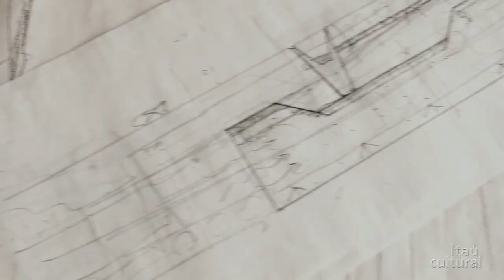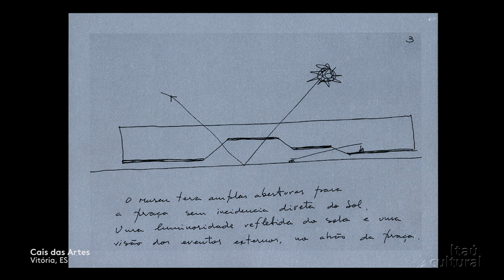Metodologia de trabalho – Ocupação Paulo Mendes da Rocha (2018)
O arquiteto Guilherme Wisnik fala sobre o processo de trabalho de Paulo Mendes da Rocha, homenageado da 41ª edição do programa Ocupação Itaú Cultural. Pedro Mendes da Rocha, filho de Paulo e também arquiteto, conta que o pai, nas etapas iniciais da criação, muitas vezes deixa de lado procedimentos usuais, como o desenho. Ana Helena Curti, produtora cultural e nora de Paulo, lembra que ele compartilha as informações com as pessoas, ouve e cria soluções.

O homenageado ainda atuou no campo da cenografia em peças de Bia Lessa, atriz e diretora de teatro, que comenta essa questão. Já a artista visual Carmela Gross destaca a beleza do trabalho de Paulo, evidente tanto nos desenhos quanto nos discursos que eles englobam.

Depoimentos gravados em São Paulo (SP) em julho e agosto de 2018.

Leia o verbete sobre o arquiteto na Enciclopédia Itaú Cultural de Arte e Cultura Brasileiras

Créditos
Presidente: Milú Villela
Diretor-superintendente: Eduardo Saron
Superintendente administrativo: Sérgio Miyazaki
Coordenador de conteúdo: Carlos Costa
Entrevistas: Duanne Ribeiro e Thiago Rosenberg
Produção audiovisual: Júlia Sottili e Ricardo Tayra
Captação de imagens e edição: Sacisamba (terceirizada)
Som direto: Tomás Franco (terceirizado)